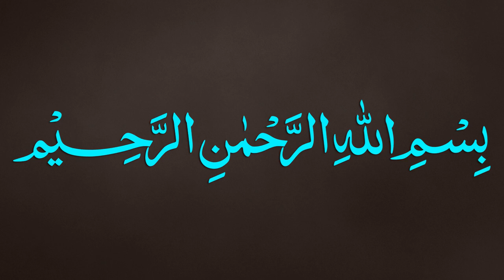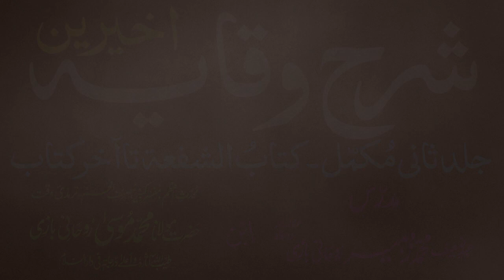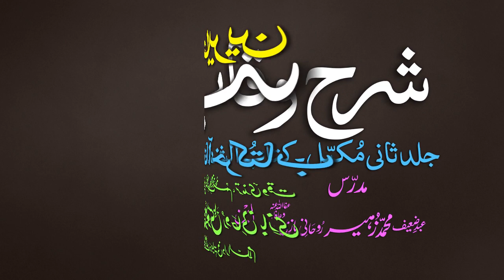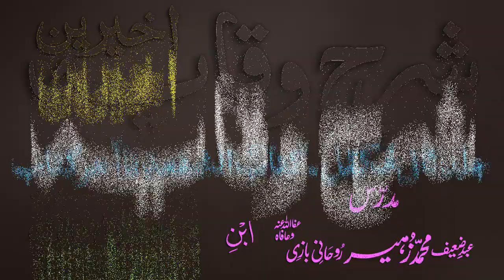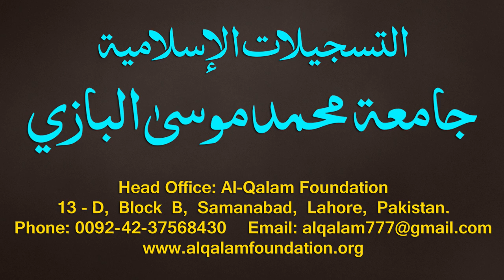Sharh-ul-Wiqayah juz 4 - Dars - 08 - Page - 015 - Maulana Muhammad Zuhair Albazi - 16/09/2019